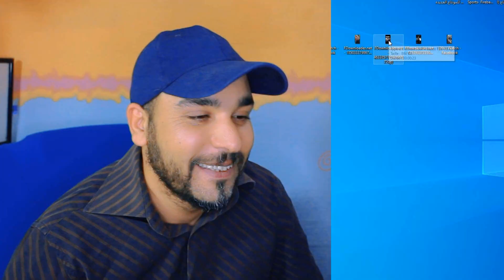ترمضين عند المغاربة | ادريس مقطوع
للفيديو و التعليق لمساعدتنا و دعمنا بأستمرار
:صفاحتي في مواقع التواصل الإجتماعي